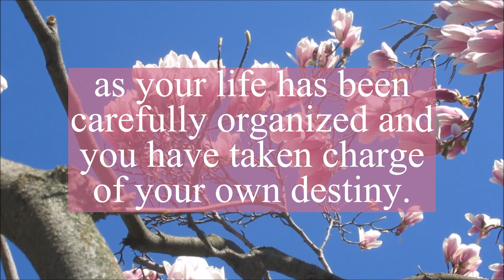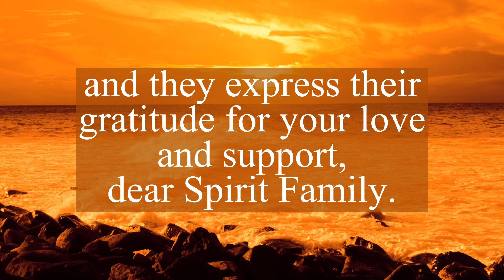Twin Flame Tarot Reading 🥺Your person knows you feel exhausted | DM feelings to DF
twin flame,
divine masculine,
twin flame reading,
divine feminine,